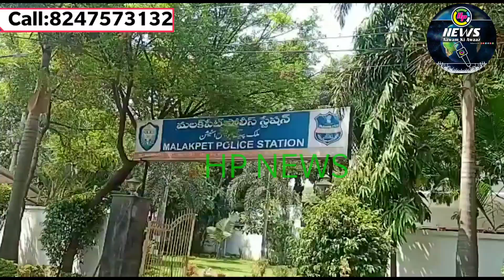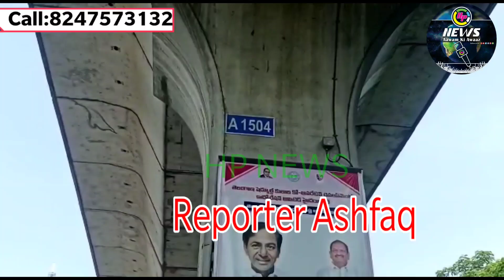🔴RTC Bus ka Sadakk hadsa,RTC Bus hits metro pillar.us ka driver 2 Aurtein aur ek auto driver Zakhmi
Malakpet par RTC Bus ka Sadakk hadsa, RTC Bus hits metro pillar.
Bus ka driver 2 Aurtein aur ek auto driver Zakhmi.
Dilsukhnagar sey Patan jaa rahi thi RTC Bus |  HP News Channel